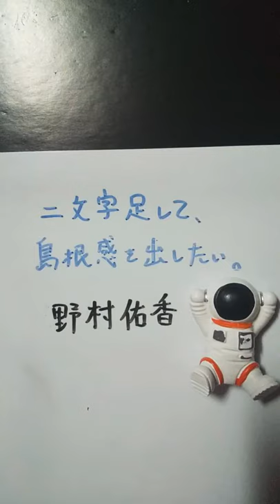【島根県】野村佑香に二文字足して、島根感を出したい。